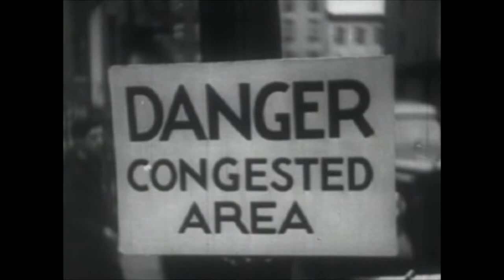TCP Congestion leader (without trailer)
Here's another experimental lead-in that nobody seemed to get...